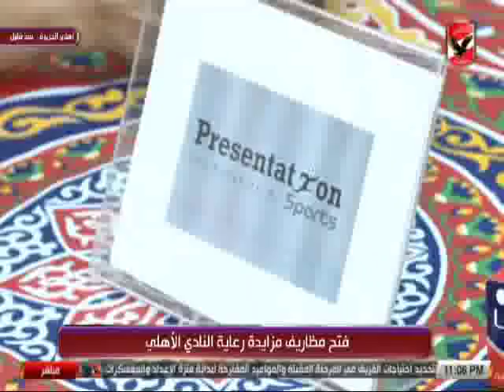النشرة الرياضية | تعرف على اخر اخبار الاهلى 30-5-2018